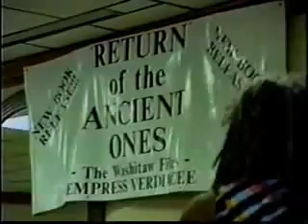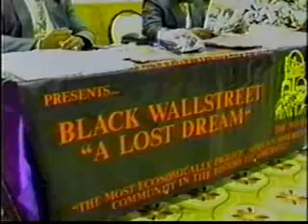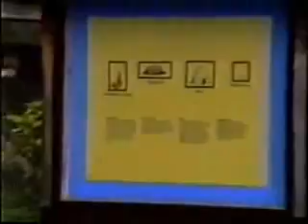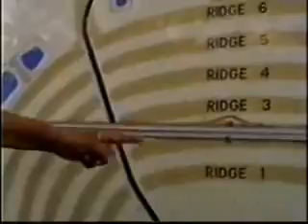Woman Teacher THE EMPRESS OF THE WASHITAW MOORS SPEAKS low